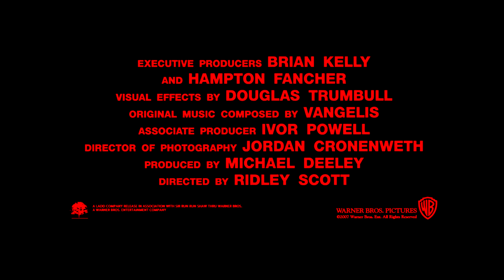Blade Runner 1982 Official Trailer - Ridley Scott, Harrison Ford - 4K ULTRA HD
Blade runner 1982 movie trailer